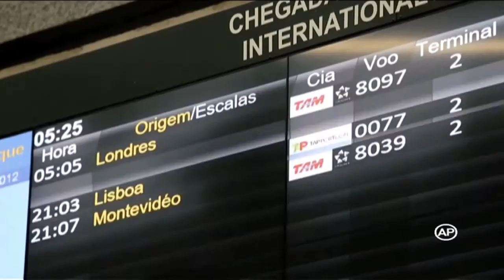Citizenfour, la TVR1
Duminică, 23 octombrie, TVR1 vă propune documentarul “Citizenfour", cu Edward Snowden, Glenn Greenwald, Laura Poitras, Julian Assange.

 La începutul anului 2013, realizatoarea Laura Poitras, care lucra de doi ani la un documentar despre supravegherea cetăţenilor, a început să primească e-mail-uri criptate de la un anume “Citizenfour", care susţinea că are dovezi ale unor programe ilegale de urmărire derulate de National Security Agency, în colaborare cu alte agenţii internaţionale de spionaj. După cinci luni, împreună cu reporterii Glenn Greenwald şi Ewen MacAskill, a zburat în Hong Kong pentru mai multe întâlniri-pe care le-au filmat-cu un bărbat care urma să se dovedească a fi Edward Snowden. Declaraţiile şi dovezile prezentate de fostul analist al NSA au fost adunate în acest documentar.